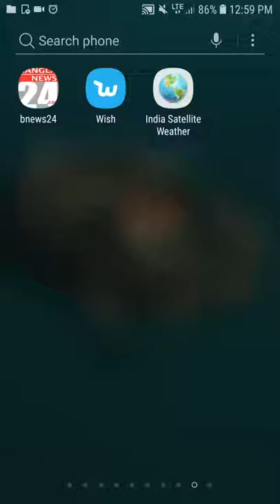ঘূর্ণিঝড় বুলবুল, স্যাটেলাইটে ঘূর্ণিঝড় বুলবুলের ভয়াবহ আকার, 150 কিলোমিটার গতিতে ধেয়ে আসছে বাংলাদেশে।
ঘূর্ণিঝড় বুলবুল,  স্যাটেলাইটে ঘূর্ণিঝড় বুলবুলের ভয়াবহ আকার, 150 কিলোমিটার গতিতে ধেয়ে আসছে বাংলাদেশের দিকে । মংলা বন্দরে10 নম্বর বিপদ সংকেত ।